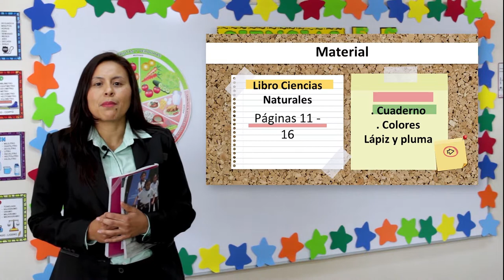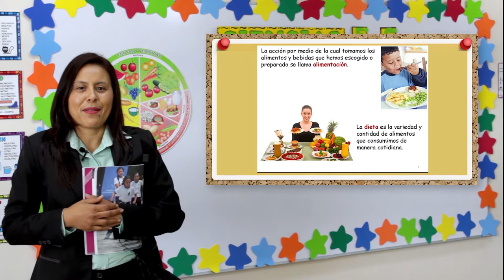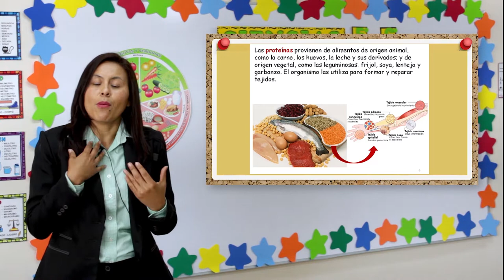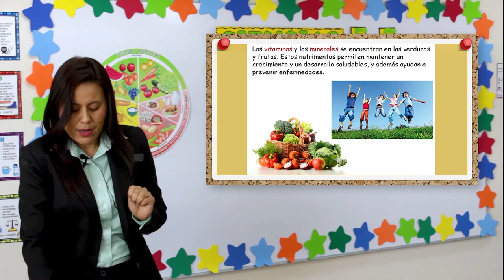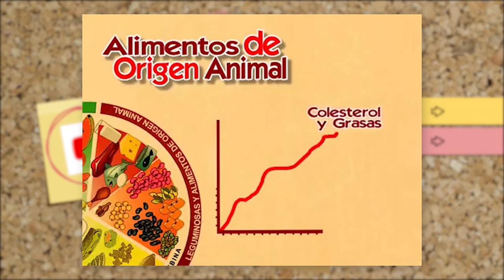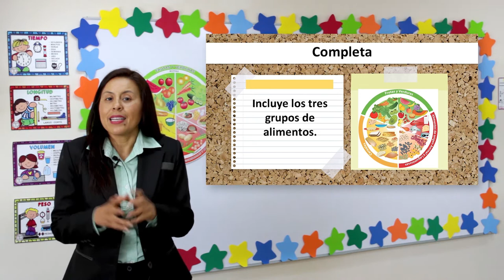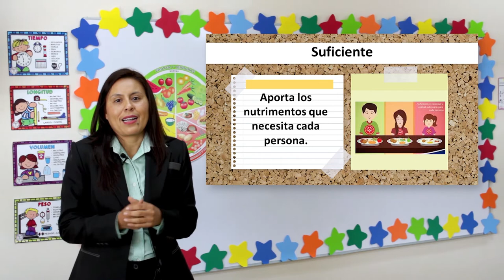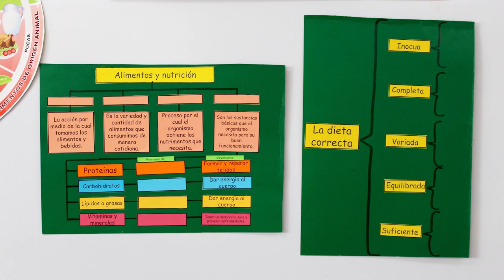Clase Muestra 5º y 6º de Primaria Español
Conoce la oferta académica de Colegio Edimburgo para 5º y 6º de Primaria con Miss Perla Liliana. Clase virtual en español: Características de la dieta correcta.

Enfoque Académico:
- Sistema bilingüe.
- Clases especiales.
- Programa de Tecnología.
- Departamento Psicopedagógico.
- Docentes en constante capacitación e innovación.
- Más de 25 años en La Laguna.
- Calidad en atención y servicio.

Aprovecha las promociones que tenemos para tu familia:
✅  100% de descuento en inscripción al referir 1 alumno/a a nuevo ingreso (ambas inscripciones) durante febrero y marzo.

Además contamos con promoción en colegiaturas de hermanos/as y precio especial para primeros grados.

📍 Calz. Río Nazas #131, Leandro Rovirosa Wade en Torreón